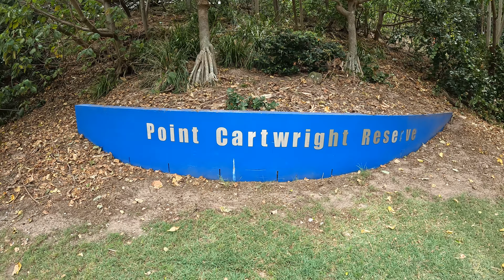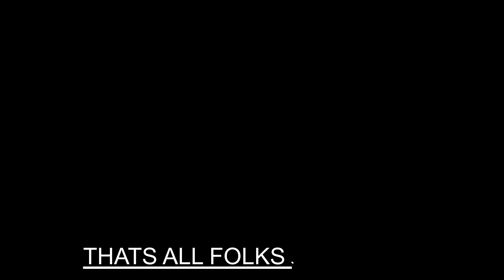POINT CARTWRIGHT UNDERWATER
UNDERWATER FOOTATR OF THE MOOLOOLABA RIVER MOUTH